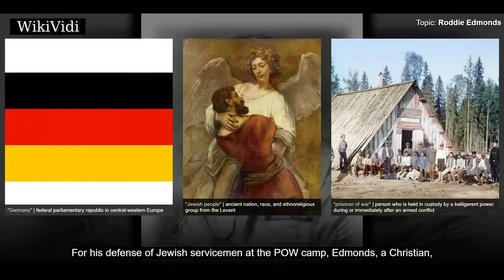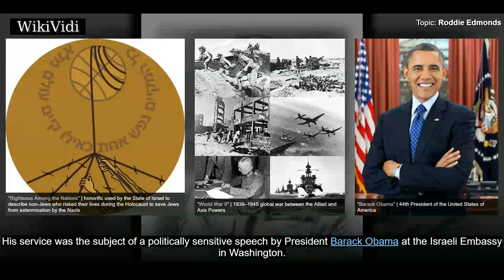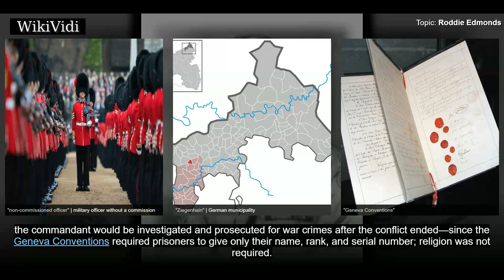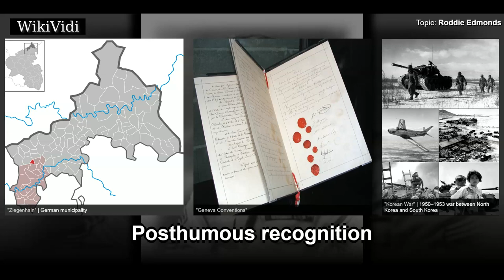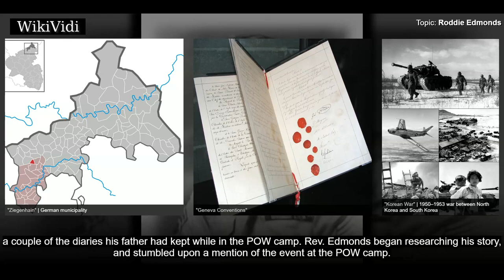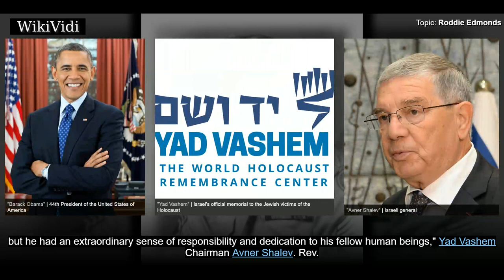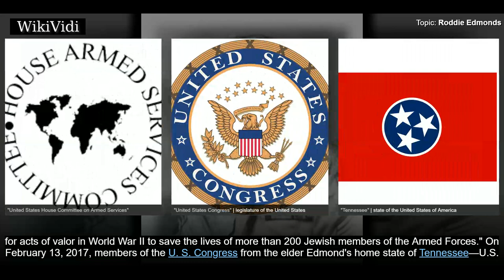RODDIE EDMONDS - WikiVidi Documentary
Master Sergeant Roddie Edmonds was a master sergeant of the 422nd Infantry Regiment in the United States Army during World War II, who was captured and became the ranking U.S. non-commissioned officer at the Stalag IX-A prisoner-of-war Camp in Germany, where—at the risk of his life—he prevented an estimated 200 Jews from being singled out from the camp for Nazi persecution and possible death. For his defense of Jewish servicemen at the POW camp, Edmonds, a Christian, was awarded the title "Righteous Among the Nations"—Israel's highest award for non-Jews who risked their own lives to save Jews during the Holocaust. Of 25,000 people, worldwide, to receive the award by early–2016, Edmonds was the fifth American—and the first American serviceman from World War II—to be so recognized. His service was the subject of a politically sensitive speech by President Barack Obama at the Israeli Embassy in Washington.

Shortcuts to chapters:
00:01:10  World War II
00:03:17 Postwar life

Copyright WikiVidi.